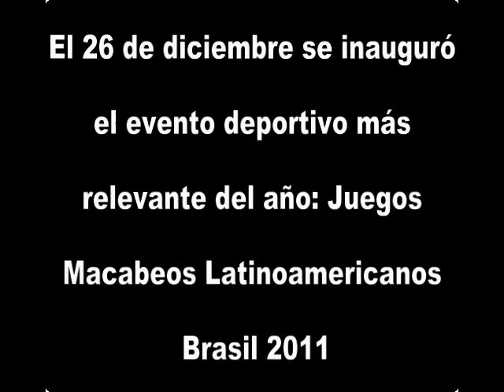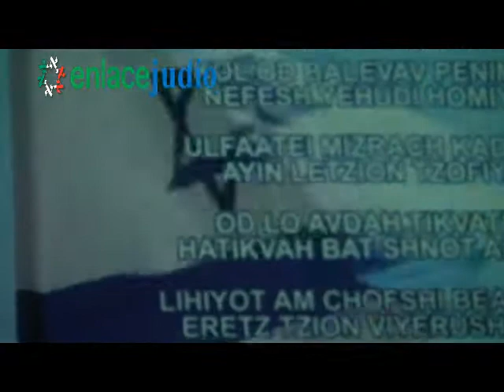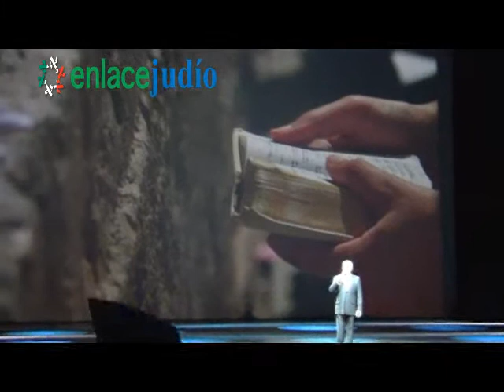Enlace Judío - Inauguración de los Juegos Macabeos Panamericanos 2011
Conoce a tu comunidad judia de México. Te presentamos el video de inauguración de las Macabeadas Sao Paulo 2011.

16 de enero de 2011